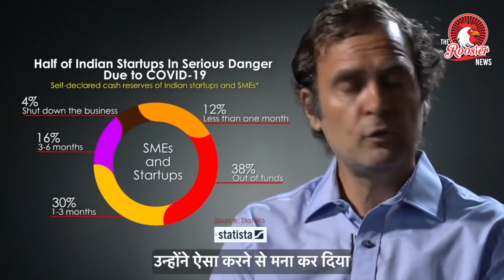Truth With Rahul Gandhi I JAN Ki BAAT I Discusses the issues that led to China's intrusion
Since 2014, the PM's constant blunders and indiscretions have fundamentally weakened India and left us vulnerable.

Empty words don't suffice in the world of geopolitics.